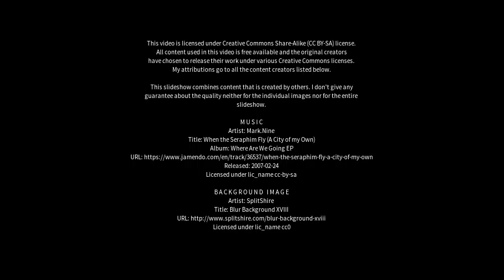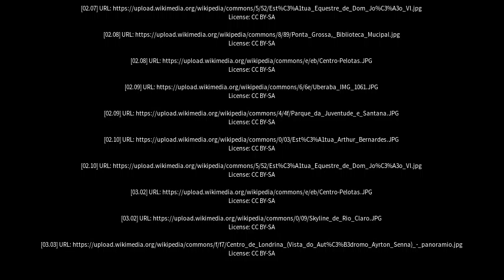Best places to visit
Best places to visit - Colônia Leopoldina (Brazil) Best places to visit - Slideshows from all over the world - City trips, nature pictures, etc.